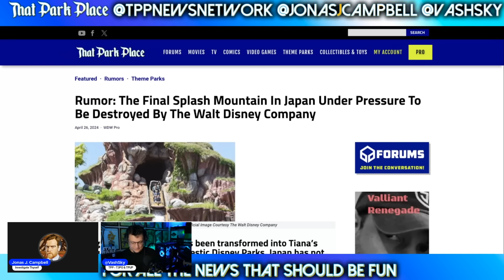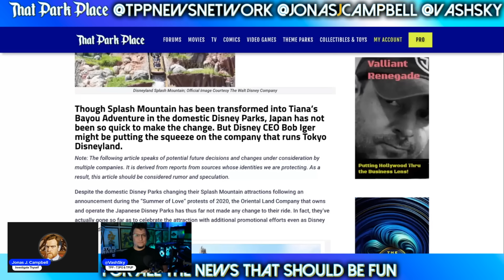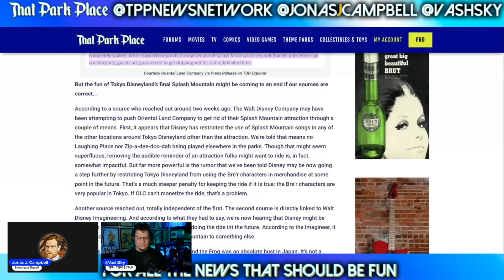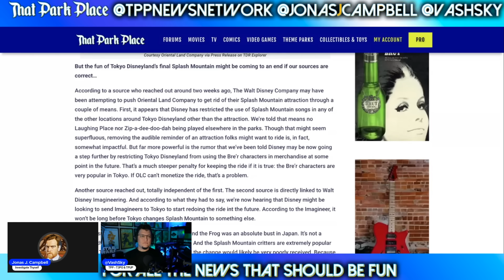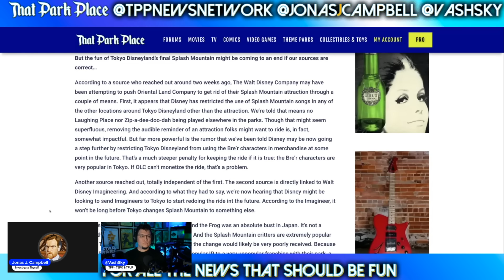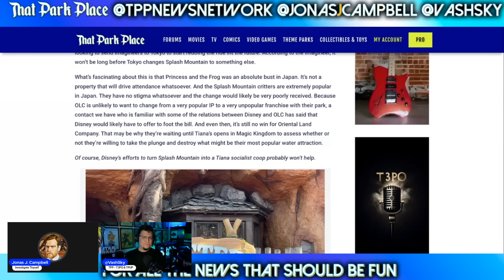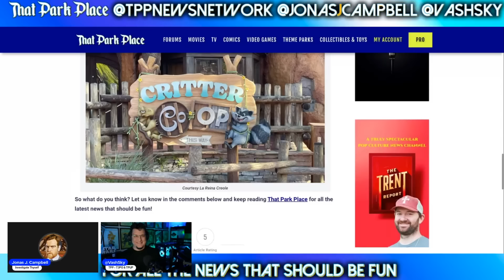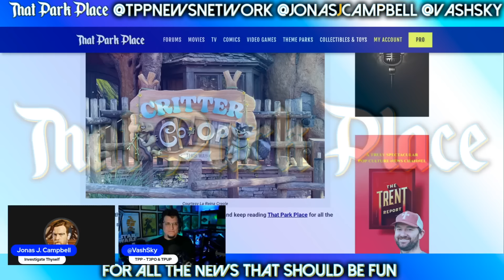RUMOR: Disney FORCING Tokyo Disneyland to DESTROY Their Splash Mountain Against Their Will | Tiana's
RUMOR: Disney FORCING Tokyo Disneyland to DESTROY Their Splash Mountain Against Their Will | Tiana's Bayou Adventure | Disney Parks

Featuring @JonasJCampbell and Vash Sky of @ThatPodPlace